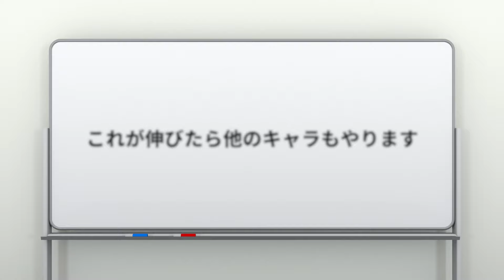【今川動画制作所】暴力団部屋住み・加地の一日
今川動画制作所は裏世界ラボのニートヤクザシリーズのスピンオフ的な立ち位置です！気軽にお楽しみください〜！